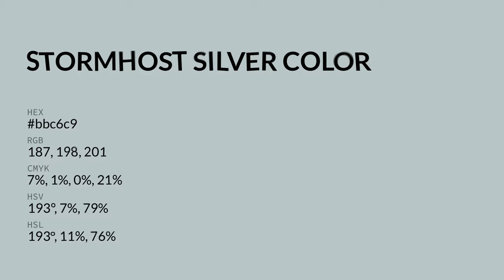Stormhost Silver color bbc6c9 hex color - Green color - Warm color bbc6c9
What color is Stormhost Silver ? bbc6c9 hex color - Green color - Warm color bbc6c9

Hex bbc6c9 Color Code is also known as Stormhost Silver color.

Hex bbc6c9 Color code in RGB color code model is created after adding 73.33% red color, 77.65% green color and 78.82% blue color.
Hex bbc6c9 Color code in CMYK color (process color) code model is generated after subtraction of 6% cyan, 1% magenta, 0% yellow and 21% black.